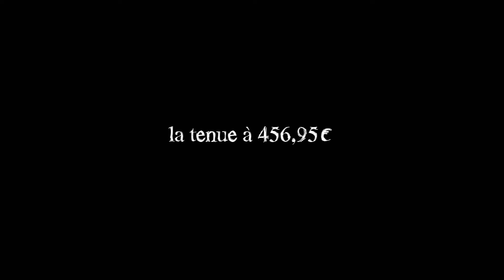DANS L'PETIT PULL MARINE/IN THE NAVY SWEATER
Sur un bas de maillot Seafolly, Audrey porte un pull d'homme en cachemire Monoprix, qu'elle féminise avec des colliers Le Printemps. Et des sandales à fleurs André.

On a Seafolly swimsuit bottom, Audrey is wearing a man's sweater in cashmere from Monoprix. She makes it more feminine with necklaces from Le Printemps and sandals with a flower pattern from André.